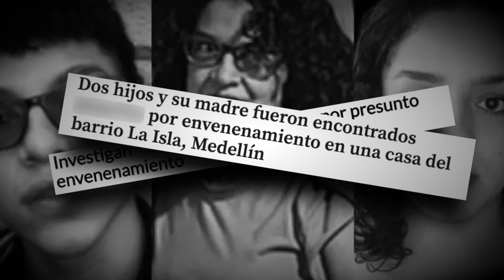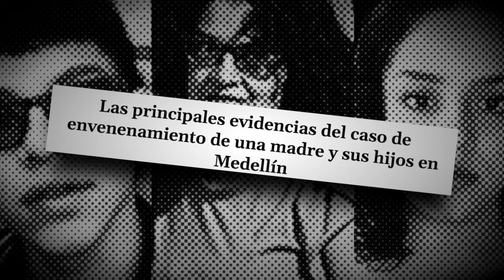¡Horror en Medellín! Madre y sus 2 Hijos Aparecen MU3RT0S: El Misterio Detrás del Envenenamiento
¿Qué llevaría a una madre a cometer un hecho atroz contra sus propios hijos? ¿Fue un pacto?  En este nuevo capítulo de ¿Qué le pasó? nos adentramos en una historia que te dejará sin palabras, una madre y sus dos hijos aparecieron sin vida en circunstancias misteriosas.